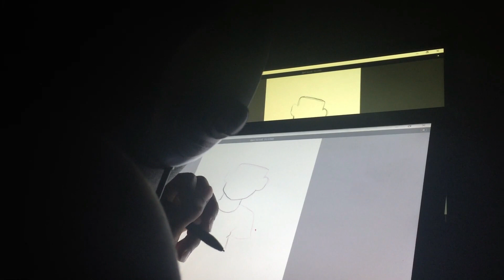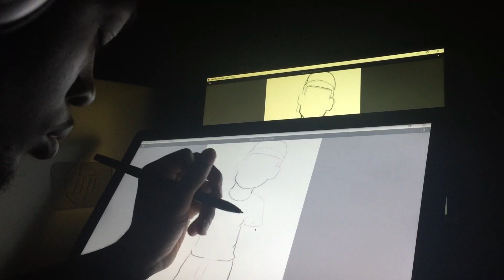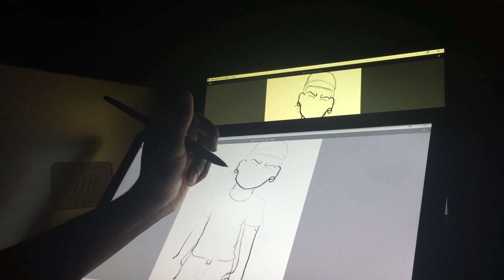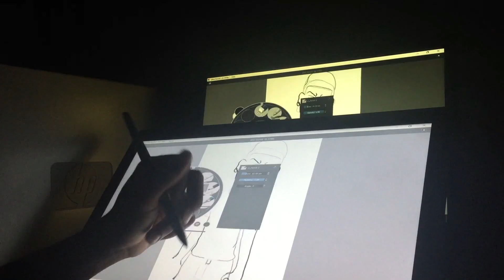My speed drawing